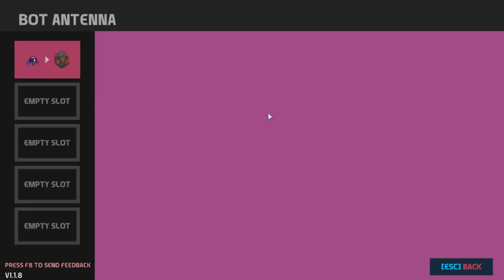A New Island Brings....CRABS! In Nova Lands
Its time to expand, as the factory grows hungry, I start to plan out my beginner base and work more on bar production. I also discover a serious case of crabs.

Nova Lands is a factory building, exploration, and island management game. Explore, engage in combat, and automate your industry. The planet you’re on is full of mysteries, creatures, people, and things to do. Welcome to your new home amongst the stars!